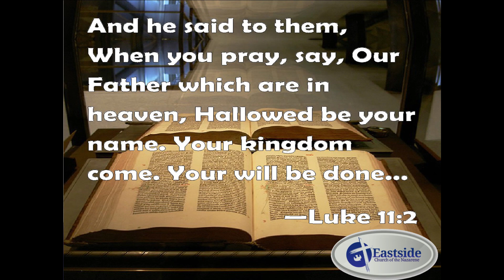081722 Devotion Holy is God's Name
The daily devotion from Eastside Church of the Nazarene in Gastonia, NC. Pastor Joe Bell talks with us from Luke 11 about the name of the Lord